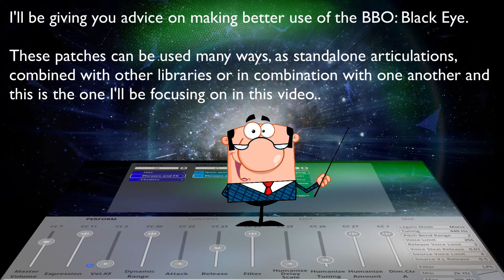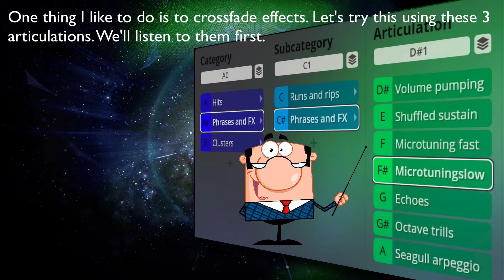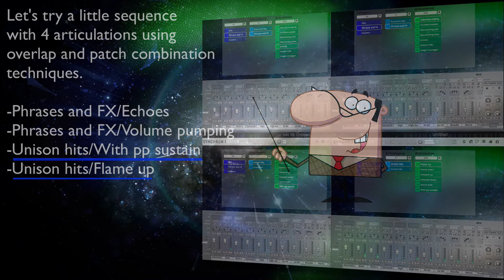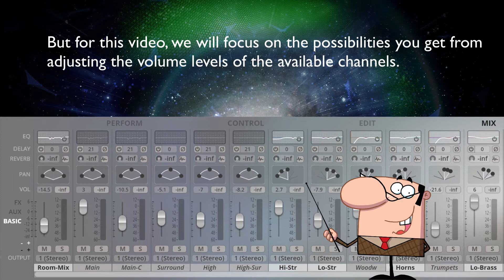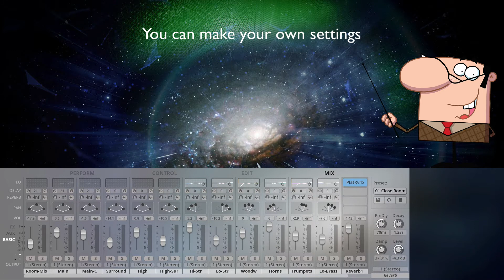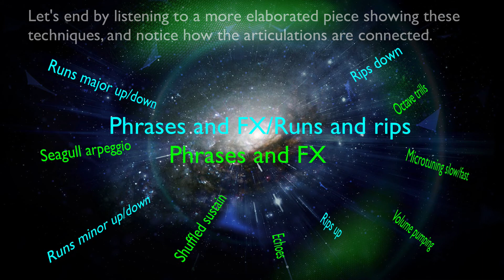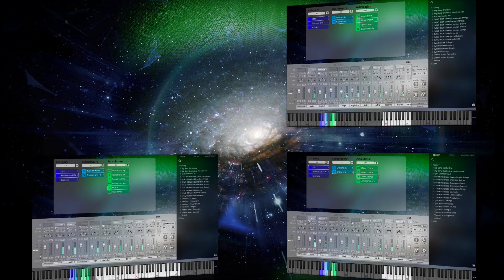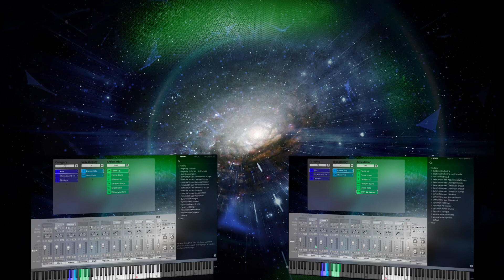VSL Big Bang Orchestra: Black Eye - Tutorial by Guy Bacos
Ready-to-use orchestral textures for super-quick orchestrations

Unique orchestral elements and effects played by a large 70-piece orchestra

Wide variety of clusters, arpeggios, hits, runs and accents

Multiple microphone positions, additional close mic positions

Exceptional acoustics of the large Synchron Stage Vienna

Phrases & FX
Big Bang Orchestra: Black Eye is the second in a series of tutti orchestra recordings for the Big Bang Orchestra. It expands the series with ready-orchestrated phrases and FX for modern effect-oriented composing, enabling you to create large-scale orchestrations from scratch – effortlessly, quickly, and with a massive sound out-of-the box.

Big Bang Orchestra: Black Eye provides you with all-new musical elements, such as hits, rips, runs, clusters, tension sustains, rhythms, arpeggios, grace notes, echo effects and more, all played by a large 70-piece orchestra at Synchron Stage Vienna.

From rhythmic textures to floating spheres
Hundreds of tension-charged clusters are available in several dynamic levels, short and long, with and without marcato, and as short and long crescendos. Sustained textures are grouped in several categories, some either slightly changing in pitch (microtuning) or gravitating slowly toward the root note (or vice versa). Others don’t change in pitch, but in volume, with different sections of the orchestra alternating their volume resulting in a sustained tone that’s constantly changing its colors.

A “seagull arpeggio” effect is created by flageolet glissandos played on open strings, with the accompanying wind instruments playing arpeggios that follow the overtone series of the strings.

The so-called Shuffled Sustains deliver some form of controlled chaos, where different groups of the orchestra play complementary rhythmic patterns. Due to its complex structure, this effect can be used independently of tempo and provides a propelling density that lends itself well to underscores, for instance.

Dramatic Accents
A special effect for dramatic accents is provided by the “Graced” patch, in which the instruments of the high register rip towards a target note, which is reinforced by the rest of the orchestra with a powerful marcato-staccato. The “staccato-sordino sustains” provide a special spine-tingling sensation – while the fortississimo staccato of brass and low strings rings out, a very soft high note played by the muted strings remains, illustrating the dynamic range of the orchestra in a split second. The Echoes and the Register Delay patches add even more variety to the category of Hits.

What’s more, Big Bang Orchestra: Black Eye provides a wide range of “classic” orchestra hits with all major, minor, open and diminished chords, octave grace notes, octave trills, a variety of short rips as well as longer major and minor runs in breathtaking tempos, where especially the instruments of the lowest register were deliberately pushed to their limits.